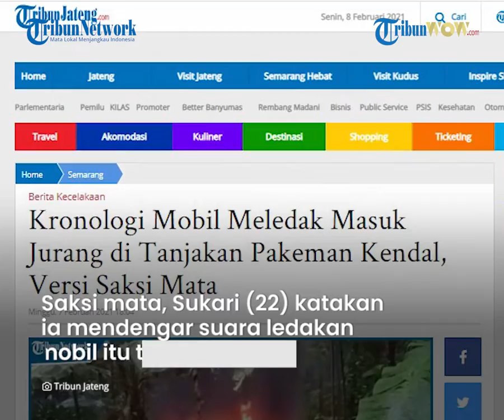Video Detik-detik Mobil Meledak dan Terbakar setelah Terperosok ke Jurang sedalam 8 Meter di Kendal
TRIBUN-VIDEO.COM - Kecelakaan terjadi di Tanjakan Pakeman, Desa Sidodadi, Kecamatan Patean, Kab Kendal pada Minggu 7 Februari 2021 siang.

Sebuah mobil Hijet warna merah berpelat H 9061 AF terperosok jatuh ke jurang hingga terguling-guling sedalam sekitar delapan meter dan terbakar.